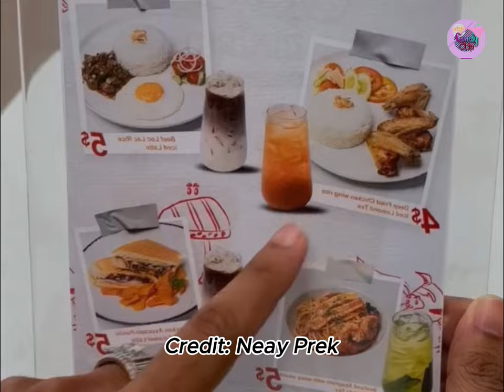រឿង ភ្លេចមើលខ្លួនឯង - Comedy Clip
សូមអរគុណ